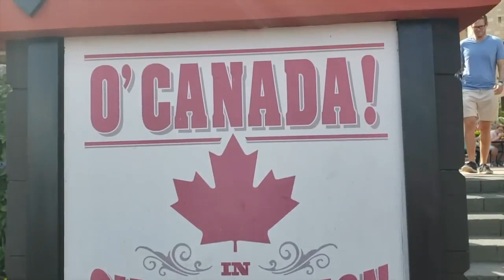Rablinski Goes To EPCOT | ROTC Clip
5/2019

We have merchandise now!